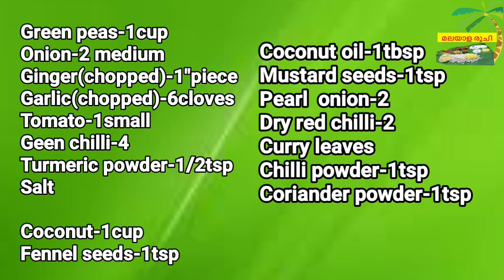Greenpeas curry recipe in malayalam | kerala style Green peas Masala | pachakam | നാടൻ ഗ്രീൻപീസ് കറി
Ingredients
1 cup dried green peas
2 medium Onions
One piece of ginger
6 cloves of garlic
4Green Chillies
1 Tomato
1/2 tsp Turmeric powder
Enough salt
1 cup Shredded coconuts
1/2tspFennel seeds
1 tbsp Coconut oil
1 tsp Mustard
2 Dried red chillies
Curry leaves enough
1tsp chili powder
1 tsp coriander powder